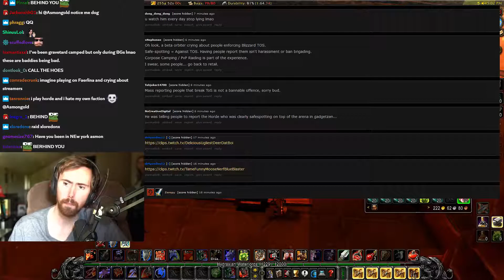Asmongold Takes Over Un'Goro Crater & Gadgetzan -- Classic WoW PVP Highlights